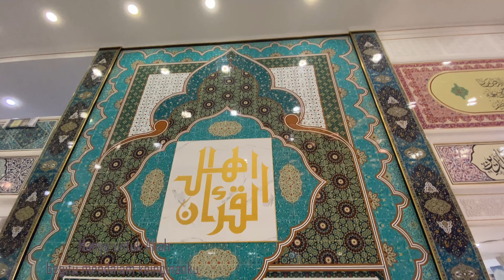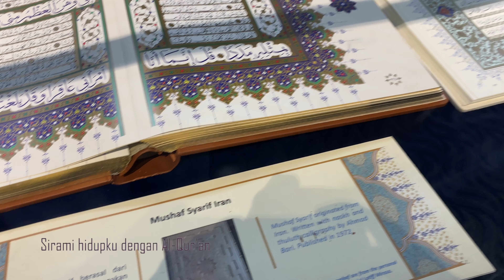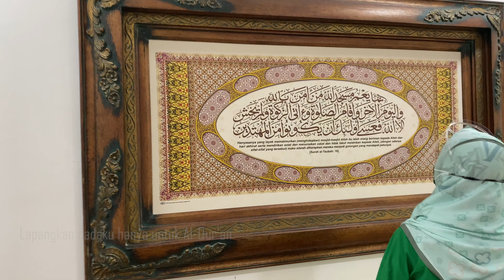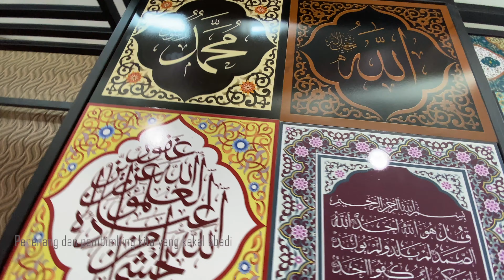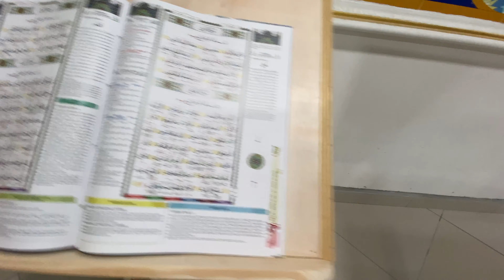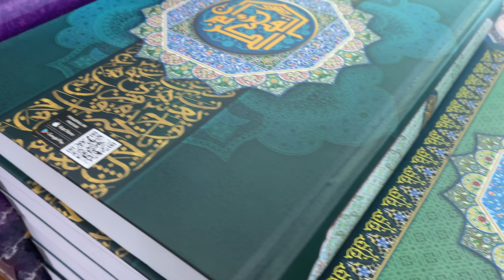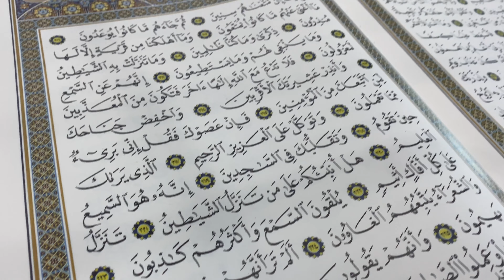Nasyrul Quran Putrajaya 2022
Nasyrul Quran Putrajaya
January 2022